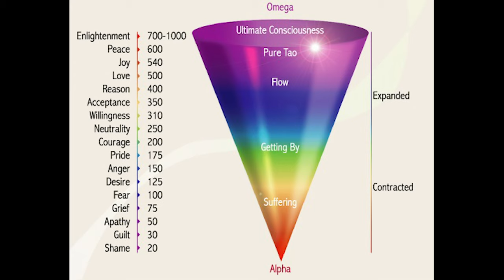Levels Of Energy Masterclass: How To Raise Your Frequency By Letting Go (Frederick Dodson Scale)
This video will show you exactly how to raise your vibration INSTANTLY by letting go and moving up the levels of energy!

Levels Of Energy Masterclass: How To Raise Your Frequency And Increase Your Vibration By Letting Go (Levels Of Energy Frederick Dodson - Frederick Dodson Levels Of Energy - Levels Of Energy Frederick Dodson Audiobook - Levels Of Energy Dodson)

In this video, Julien Blanc (AKA Julien Himself), Owen Cook (Owen Cook Free Tour & Owen Cook High Status Communication & Owen Cook Success & Owen Cook Motivation - Owen Cook Social Skills) & Sarah reveal how to raise your frequency and increase your vibration by letting go and understanding the different levels of energy & consciousness!

Raising your vibration is about letting go of what does not serve you and at the same time developing the thought processes and patterns that ensure you being your best self.

For more on this scale of energy, check out the work of Frederick Dodson (Fred Dodson) & David R. Hawkins (David Hawkins), who both have their own versions of it.

How To Let Go - Julien Blanc's Step By Step Guide To Achieving A Continuous State Of Happiness

Recommended reading:

"Letting Go: The Pathway of Surrender" by David R Hawkins

"Levels of Energy" by Frederick Dodson